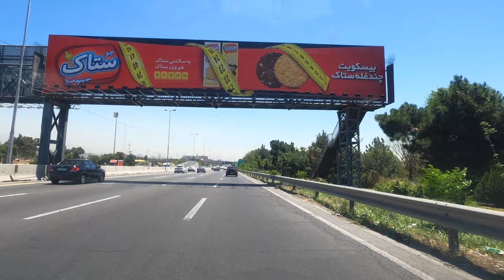TEHRAN 2021, Azadi Town, IRAN 4K | تهران، شهرک آزادی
Azadi Town is a neighborhood located in the west of Tehran and is about two kilometers away from the Kan River. Due to the wind from the west of Tehran, it has good and clean air. This town is bounded on the north by Tehran-Karaj highway, on the east by Farhangian town, on the west, on the south by Valiasr boulevard, and on the west by Nasr town (west of Tehran) and Beheshti town (former Golsar). Wide streets, a place for walking and cycling, easy access to Karaj and Lashkari highways are other advantages. This place is close to Eram Park and Khargoosh Darreh Forest Park and the neighborhoods of Tehransar and Ekbatan town.

شهرک آزادی محله‌ای در غرب شهر تهران واقع شده‌است و با رودخانه کن فاصله‌ ای حدوداً دو کیلومتر دارد. به دلیل وجود وزش باد از سمت غرب تهران هوای خوب و پاکی را داراست. این شهرک از شمال به اتوبان تهران کرج از شرق به شهرک فرهنگیان غرب و از جنوب به بلوار ولیعصر عج و از غرب به شهرک نصر(غرب تهران) و شهرک بهشتی (گلسار سابق) محدود می‌گردد. خیابان های عریض، محل پیاده روی و دوچرخه سواری، دسترسی راحت به اتوبان های کرج و لشکری از دیگر مزایای آن است. این محل به پارک ارم و پارک جنگلی خرگوش دره و محله‌های تهرانسر و شهرک اکباتان نزدیک می‌باشد.

🔻Video Timeline🔻
00:00 Intro
00:11 Karaj Tehran Freeway | آزادراه کرج تهران
00:22 Trail Map | نقشه مسیر
01:18 Shisheh Mina Boulevard | بلوار شیشه مینا
02:16 Valiasr Boulevard | بلوار ولیعصر
03:09 Mohammad Rasoulollah Street | خیابان محمد رسول الله
03:25 Nouri Alley | کوچه نوری
03:48 Imam Hasan Street | خیابان امام حسن
04:34 Imam Sajjad Street | خیابان امام سجاد
04:58 Imam Hosein Street | خیابان امام حسین
05:14 Taqdiri Alley | کوچه تقدیری
05:59 10th Alley | کوچه دهم
06:40 12th Alley | کوچه دوازدهم
08:46 Mohammad Rasoulollah Street | خیابان محمد رسول الله
08:59 Imam Mohammad Baqer Street | خیابان امام محمد باقر
09:08 Third Alley | کوچه سوم
09:49 5th Alley | کوچه پنجم
10:44 9th Alley | کوچه نهم
11:24 7th Alley | کوچه هفتم
12:00 Motalleb Pur Alley | کوچه مطلب پور
12:29 Fatemiyeh Street | خیابان فاطمیه
12:46 Imam Khomeini Street | خیابان امام خمینی
13:45 Danesh Square | میدان دانش
14:00 Farhang Street | خیابان فرهنگ
14:14 Farhangian Town | شهرک فرهنگیان
25:36 Danesh Square | میدان دانش
26:12 Imam Khomeini Street | خیابان امام خمینی
27:14 Tir2 Street | خیابان تیر 2
28:11 Tir5 Street | خیابان تیر 5
29:47 Tir2 Street | خیابان تیر 2
30:55 Fatemiyeh Street | خیابان فاطمیه
31:32 Fatemiyeh Square | میدان فاطمیه
32:19 Nabi Akram Street | خیابان نبی اکرم
32:40 Imam Jafar Sadeq Street | خیابان امام جعفر صادق
33:15 Oromi Alley | کوچه ارومی
33:53 Yaqubi Alley | کوچه یعقوبی
34:28 8th Alley | کوچه هشتم
34:54 Imam Kazem Street | خیابان امام کاظم
35:13 7th Alley | کوچه هفتم
35:41 Moqbeli Nezhad Street | خیابان مقبلی نژاد
36:07 11th Alley | کوچه یازدهم
36:32 Imam Kazem Street | خیابان امام کاظم
37:07 Imam Javad Street | خیابان امام جواد
37:29 Imam Reza Square | میدان امام رضا
38:51 Nabi Akram Street | خیابان نبی اکرم
39:33 Valiasr Boulevard | بلوار ولیعصر
39:57 Mostafa Khomeini Street | خیابان مصطفی خمینی
41:32 Imam Khomeini Street | خیابان امام خمینی
42:43 Basi Sefat Alley | کوچه بسی صفت
43:50 Tir1 Street | خیابان تیر 1
44:56 Takhti Street | خیابان تختی
46:17 Tir2 Street | خیابان تیر 2
46:38 Imam Khomeini Street | خیابان امام خمینی
48:11 Mostafa Khomeini Street | خیابان مصطفی خمینی
48:57 East Third Street | خیابان سوم شرقی
51:49 Valiasr Boulevard | بلوار ولیعصر
54:39 Nabi Akram Street | خیابان نبی اکرم
55:32 Fatemiyeh Square | میدان فاطمیه
55:48 Mohammad Rasoulollah Street | خیابان محمد رسول الله
56:11 Imam Naqi Street | خیابان امام نقی
56:25 Rajaei Street | خیابان رجایی
56:42 Akbar Pour Alley | کوچه اکبرپور
57:09 Faraji Street | خیابان فرجی
58:43 Valiasr Boulevard | بلوار ولیعصر
01:02:31 Shisheh Mina Boulevard | بلوار شیشه مینا
01:03:23 Lashkari Expressway | بزرگراه لشکری
01:04:09 Trail Map | نقشه مسیر

🎬Gimbal: -
🎤Microphone: -
🎧In-Ear Monitors: -